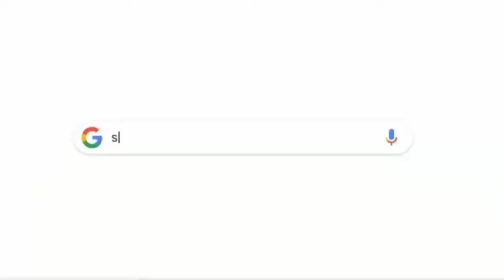Connecticut Sun VS Aces-Game 2-WNBA Playoffs-Full Game